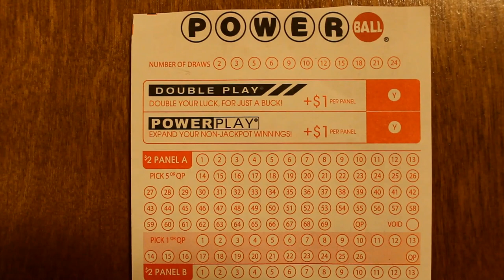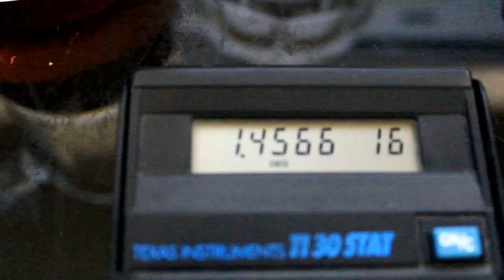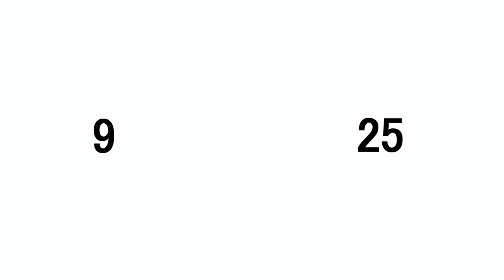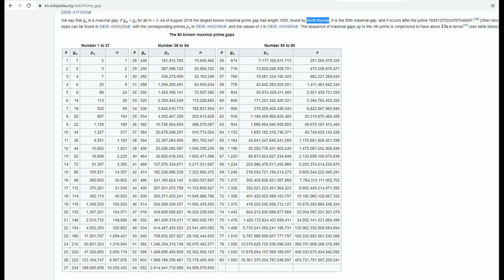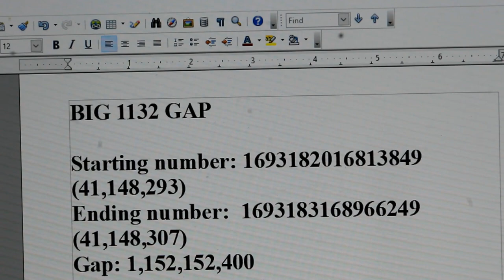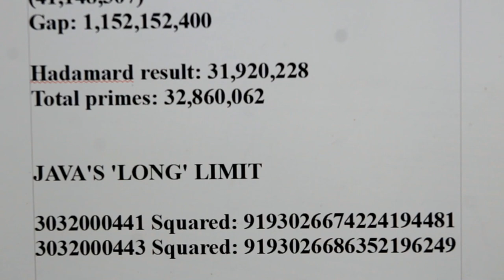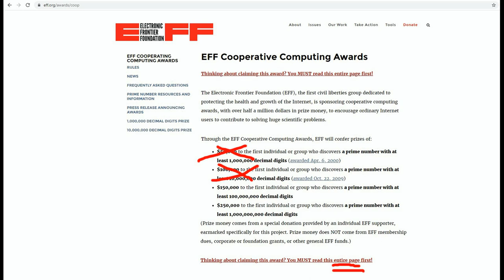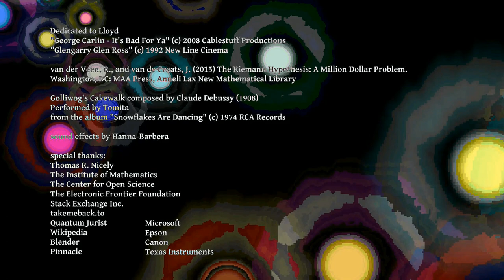Brocard's Problem vs. Brocard's Conjecture - Some Thoughts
Christ, more math.  Where's the "Unsubscribe" button again?